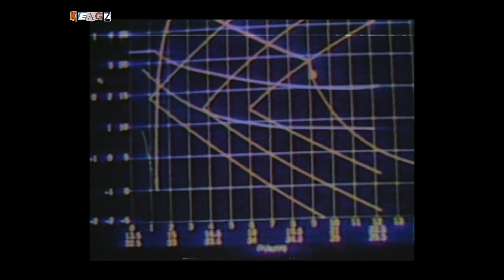[FREE] Westside Gunn x Freddie Gibbs Type Beat Wheres My Money (Prod. Keagz*)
*free for non-profit, must purchase a lease to use for profit*